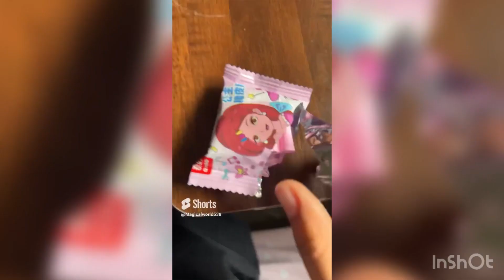Opening cute blind bags